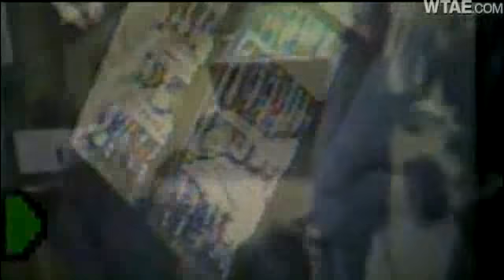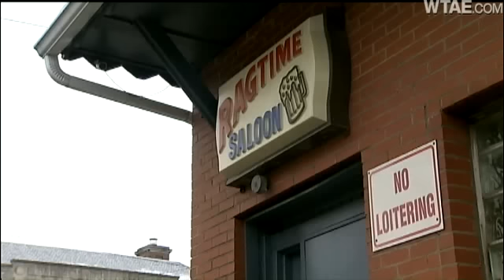Surveillance Video Shows Confrontation Before Bar Shooting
Allegheny County police are investigating an overnight shooting at the Ragtime Saloon in Homestead.